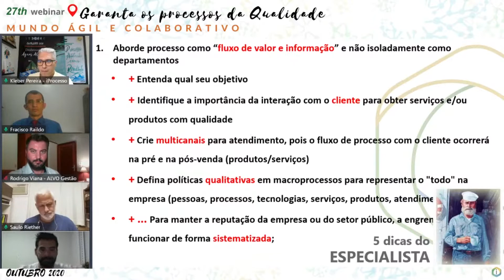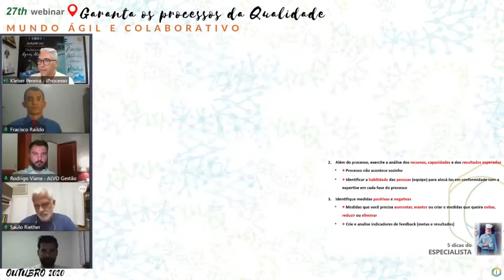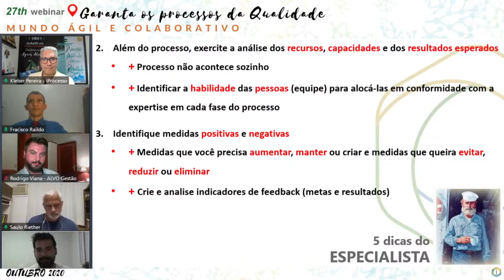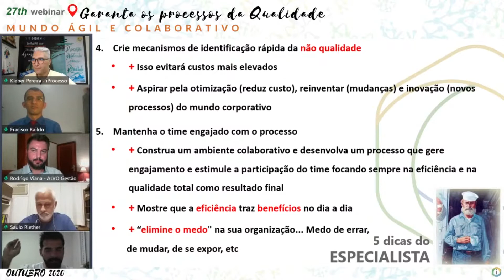27th WEBINAR 5 DICAS ESPECIALISTA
27º. WEBINAR iProcesso - “MUNDO ÁGIL e COLABORATIVO”
Acontecerá nesta quinta-feira (15/10) às 17:30.

“Inteligência dos PROCESSOS através das PESSOAS e com TECNOLOGIAS“

“Garanta os PROCESSOS da QUALIDADE"

Participação:
iProcesso
Kleber Pereira - Processos de Negócio

Convidados:
Saulo Riether – Especialista em Produtividade e Qualidade
Francisco Raildo Cardoso Leitao - Especialista em análise de Suporte Técnico
Rodrigo Viana - Especialista em sistemas de Qualidade
SWAT:
Rodolfo Figueiredo – Pensar.e Escola de Inovação

Acessem a iProcesso, com modelos / templates de processos para "acelerar" a criação do NOVO

"Não existe mais CRISE e SIM um MUNDO NOVO
Não procuramos NOVAS SAÍDAS e SIM NOVAS ENTRADAS"